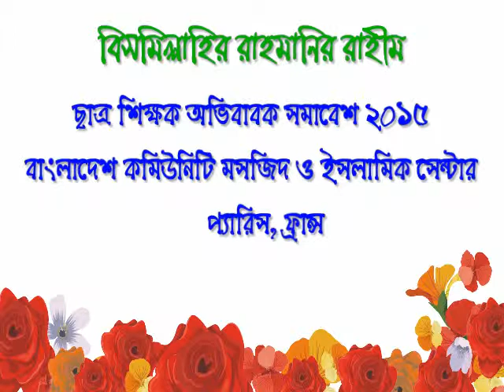কমিউনিটি মসজিদ ও ইসলামিক সেন্টারের উদ্যোগে ছাত্র শিক্ষক অভিবাবক সমাবেশ part 3